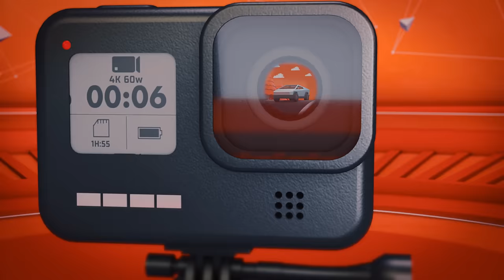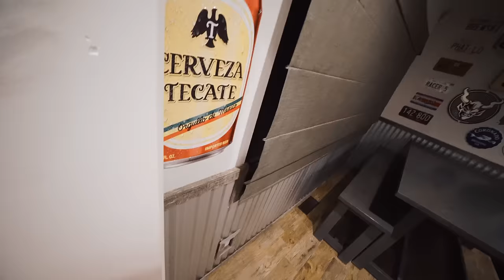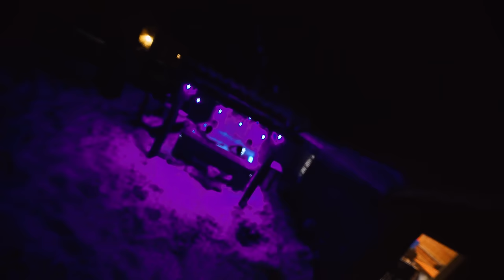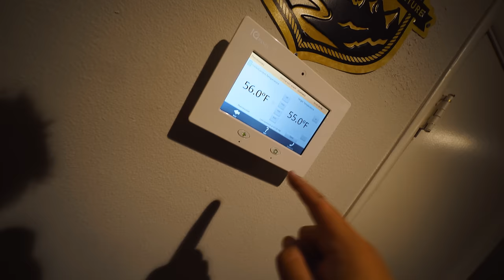NOSSA CASA NA NEVE - LAS VEGAS.6 ‹ EduKof ›